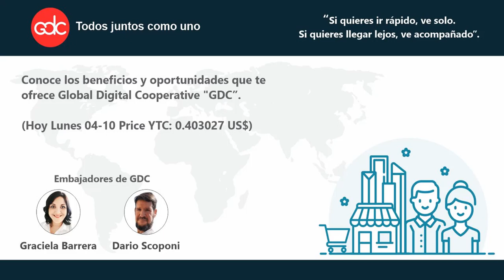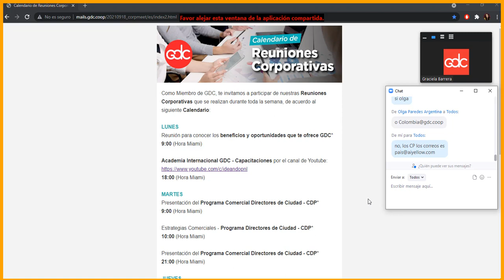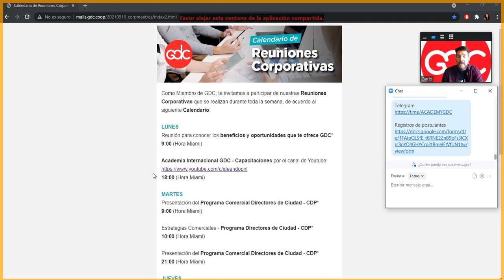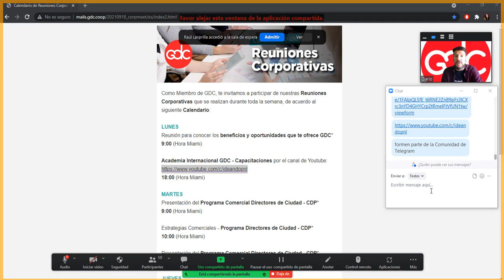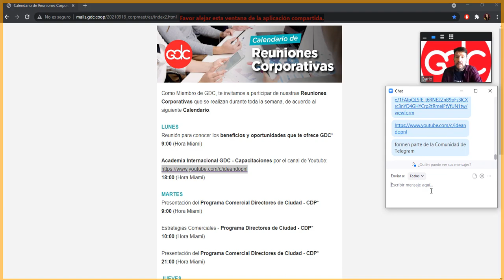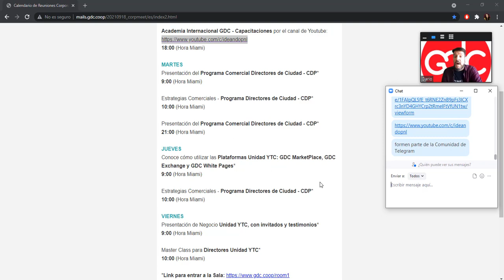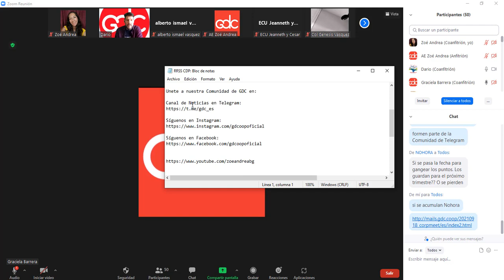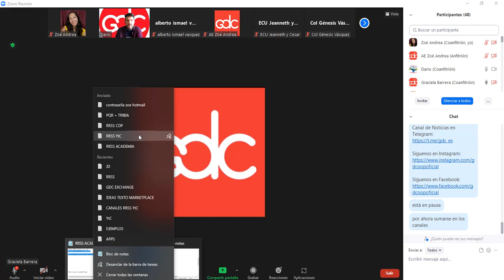gdc Conoce los beneficios y oportunidades que te ofrece Global Digital Cooperative GDC 4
Seguimos creciendo, avanzando, desarrollándonos, humana y tecnológicamente a nivel comercial.

Beneficiate participando en esta Cooperativa que es global donde hacemos negocios y ganamos todos.

ID de la Reunión: 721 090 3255 l 9:00 (hora Miami).

(Hoy Lunes 27-9 Price YtC: : 0.403027 US$)

“Si quieres ir rápido, ve solo.
Si quieres llegar lejos, ve acompañado”.

¡Participa, difunde, invita!